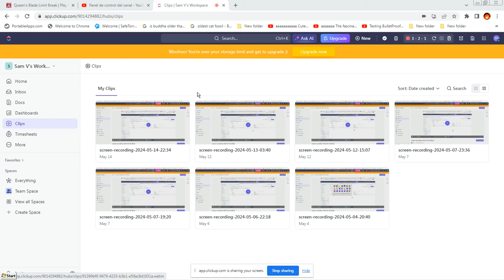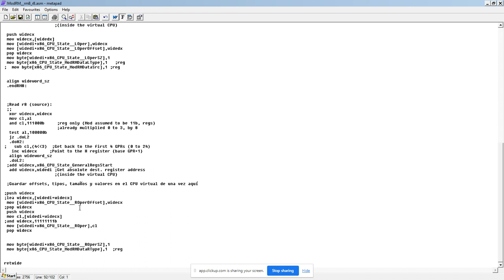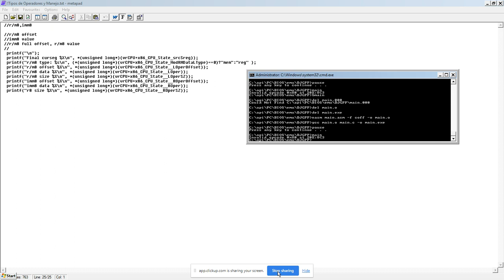Función - Procesar Operadores r/m8,r8 de Solo Lectura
OPCODE__CPU__x86__get__rm8_r8__v1